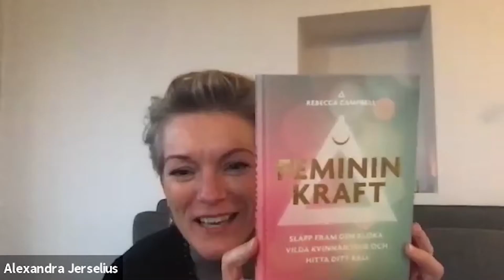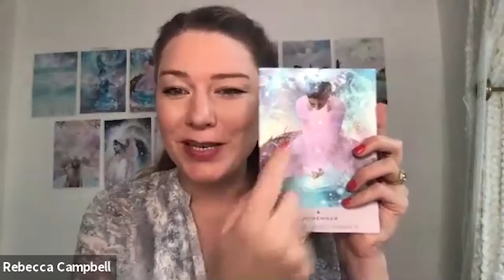Rebecca Cambell, författare till Feminin kraft - intervju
Rebecca Campbell är en av den nya generationens vägvisare inom självhjälp och inre utveckling. Livsenergi fick träffa henne för en intervju i december 2020 och prata om allt mellan himmel och jord:

- Om att vara ett ledande ljus för den feminina kraften
- Livets säsonger
- Chronos och Kairos tidsbegrepp
- Viljan att vakna men inte veta hur
- Balansen mellan feminina och maskulina krafter
- Så kan du lyssna till viskningarna omkring dig
- Föräldraskap
- Livets sanningar